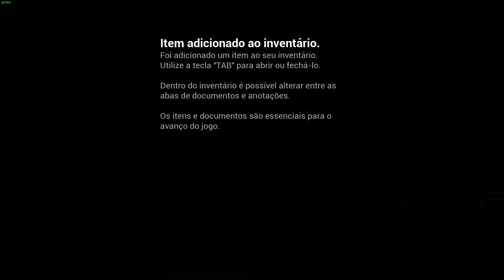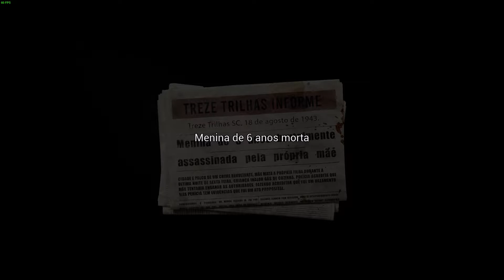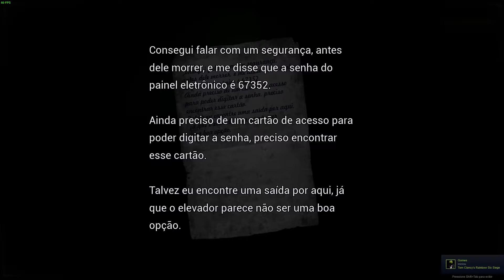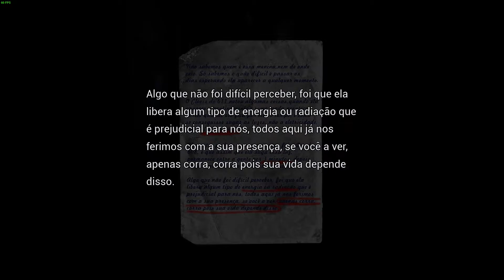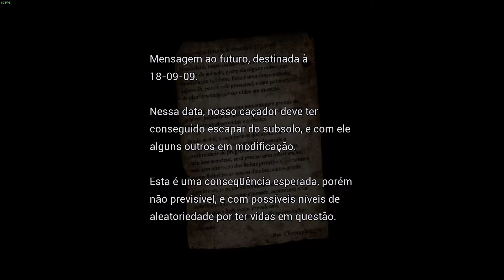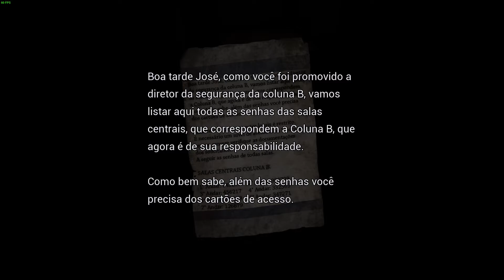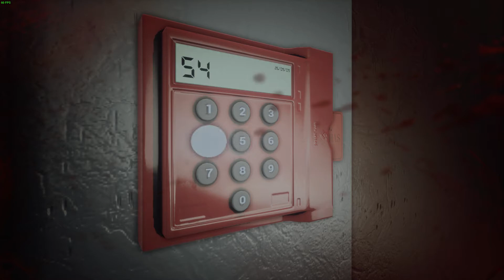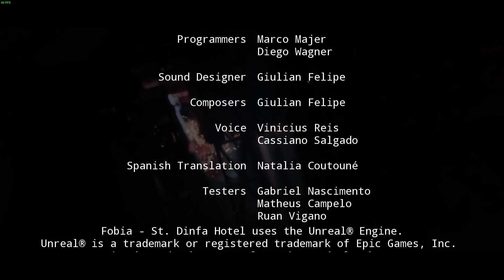FOBIA - St. Dinfna Hotel - Jogo Brasileiro (Demo)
CPU: Core™ i5 6400
GPU: GTX 1060 3GB Zotac
Ram: 8GB Dual Channel (2x4GB) HyperX FURY Black 2133Mhz
Storage: HDD 1TB / SSD HyperX Fury 120GB
Win 10 Pro 64